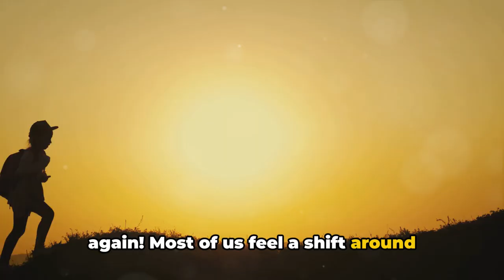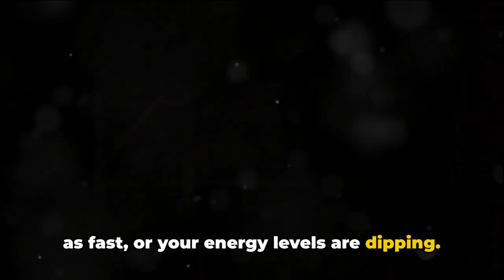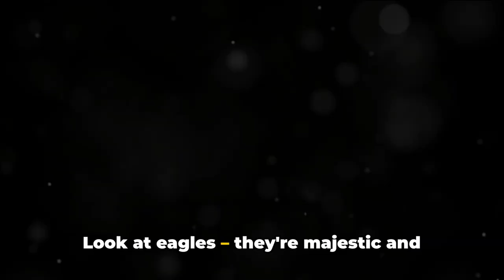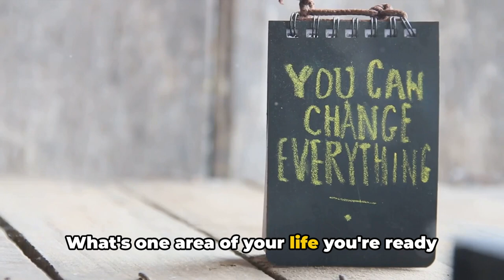Don't Settle for Average | Unleash Your Inner Eagle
Feeling stuck at 40? Don't be!

Think eagles lose their edge after 40? Think again!  These majestic birds undergo a powerful mid-life transformation, growing brand new tools to soar for decades more. This video is your guide to unlocking your own "eagle power."  Learn how to reassess your diet, move differently, sharpen your mind, and embrace new habits – just like an eagle molting for a stronger future.  Forget limitations – it's time to reinvent yourself and become the ultimate version of YOU. So ditch the doubts, unleash your inner eagle, and soar past your prime!

00:00 Introduction
00:23 The Eagle
00:34 Eagle Transformation
01:03 Unleash your Inner Eagle
01:40 Healty Boady & Healty Mind